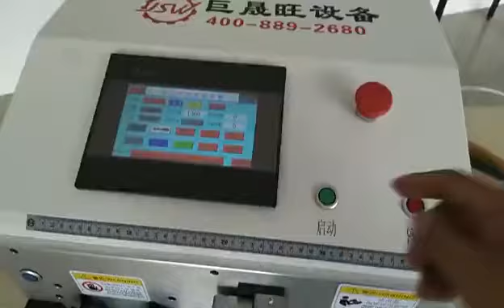3Q Automatic Wire Stripping and Bending Machine,Cable Stripper Bending and Stripping Machine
Microcomputer wire stripping and bending machine
1.The machine can strip the wire
2.Wire can be stripped or half stripped
3.Straightening, cutting, bending to forming
4.The degree of curvature can be adjusted freely

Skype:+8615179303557